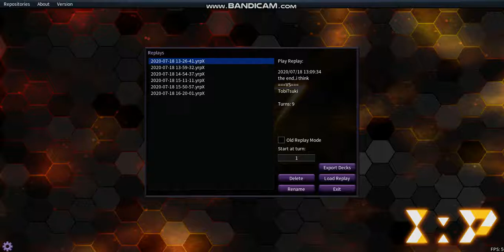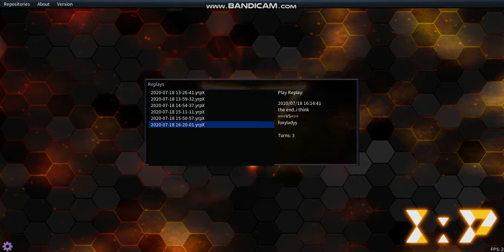Numeron Melffy 2020 Deck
This took me about 5 hours in total to get good replays. I spent 4 days in total making the deck (it is not perfect but it is still decent). Feedback and criticism is appreciated.